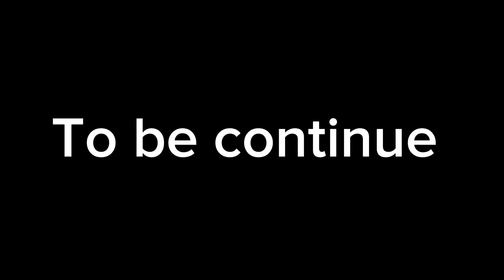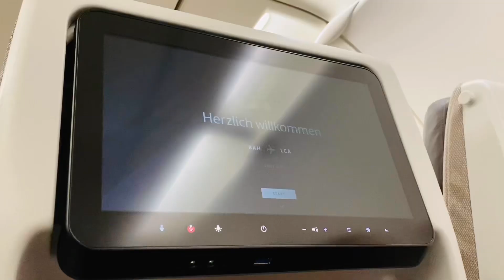Karachi to larnaca |part#2|zainab mustafa | vlog#45